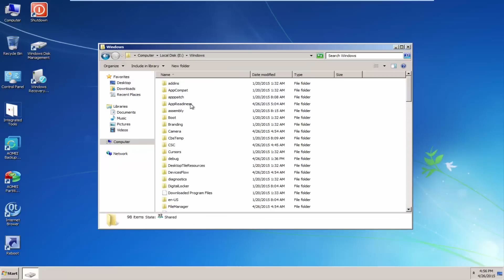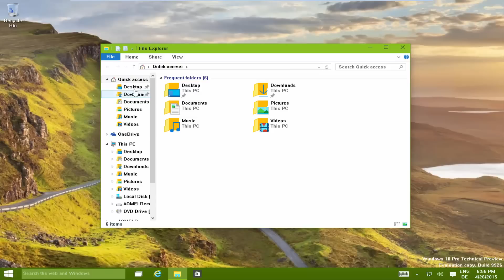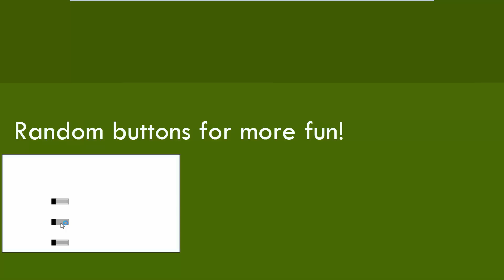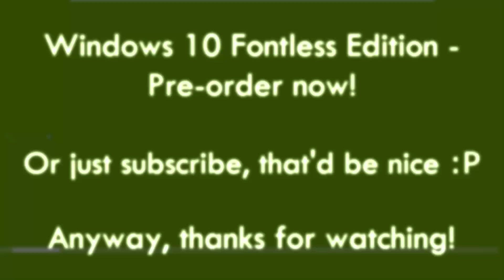Windows 10 Fontless Edition (Deleting Fonts in Windows 10)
Windows 10 Fontless Edition - a complete new feeling. with a clean and sleek UI.
This "review" shows what happens when you delete the fonts in Windows 10.